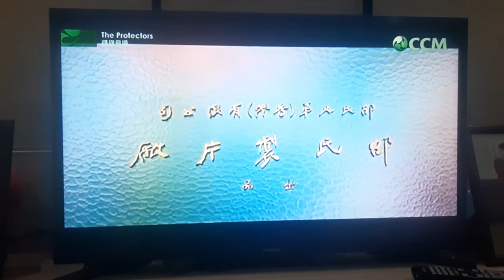The Protectors - CCM Intro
NOTE: Just Ignore in the Background